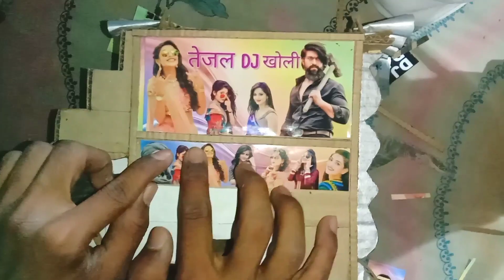मिनी डीजे पर फोटो लगाना सीखे !!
mini dj par photo lagana shikhe

mini dj
small dj
chhota dj